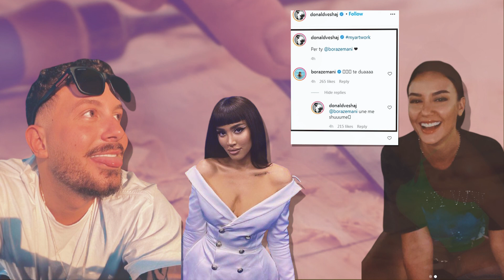Donald Veshaj dikur e kishte bere kete gje vetem per Bora Zemanin, por tani e ka ber edhe me Semin!